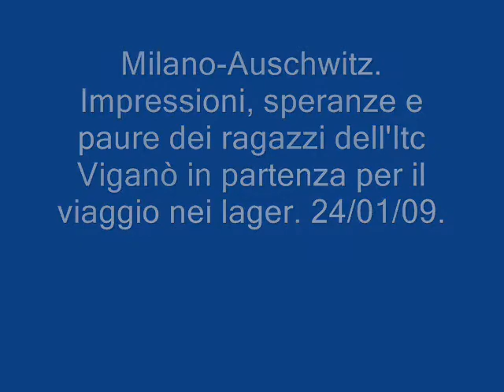Il treno per Auscwitz/1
Primi "pensieri" dei ragazzi in treno.